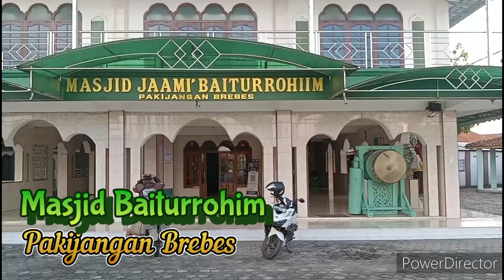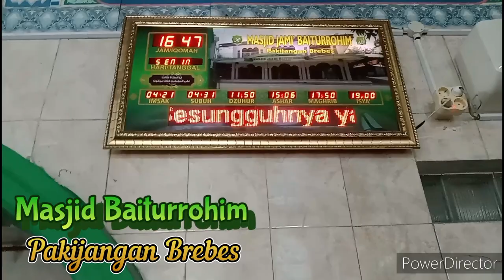Masjid Baiturrohim || Pakijangan Brebes